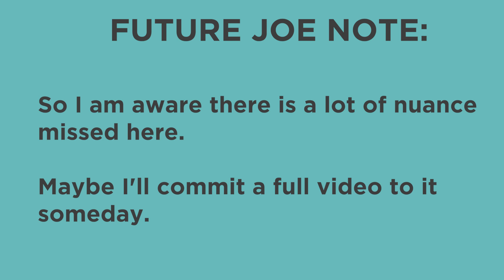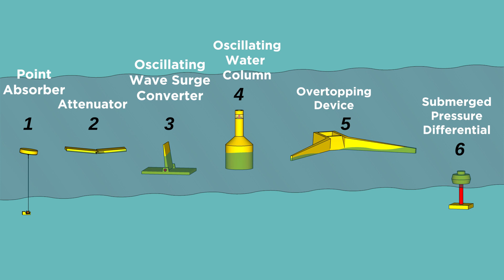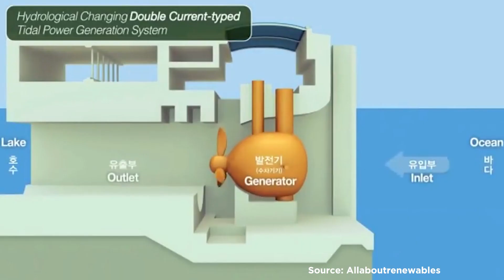Renewable Energy Series: Biomass, Wave, And Tidal | Answers With Joe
In the 2nd part of the renewable energy series, I discuss Biomass, Wave, and Tidal energy solutions.
NOTE: Yes, I put kwh when I meant twh. I suck.

TRANSCRIPT:

Biomass involves burning or extracting energy from biological material, like plant matter and organic waste, and yes, wood.

And while burning trees doesn’t sound that green, it is considered carbon neutral because the carbon in the plant matter was already a part of the carbon cycle, whereas fossil fuels release carbon that’s been sequestered in the ground for millions of years.

Now there are a lot of different types of biomass, from incinerators that burn the material to biofuel production that creates diesel for transportation to chemical processes to create usable methane, and they vary widely in their efficiency and sustainability.

So while it’s not the greenest energy source, it is a plentiful fuel that can provide base load electricity for local communities.

Now, if you live by the ocean, you’re familiar with the rhythmic pattern of waves crashing on the beach all day and night. There’s a lot of wave energy out there.

The idea is, the surface of the ocean is constantly bobbing and shifting from ocean waves, why not use that motion to generate energy?

It seems like a great idea. 71% of the world is covered by a constantly moving and oscillating ocean, harnessing that energy seems like a no-brainer.

Except nobody’s really figured it out.

There have been a lot of ideas that have been tested, but none of them have really produced enough to implement on a large scale.

In fact, the most efficient wave energy generators would require 25 kilometers of coastline to produce one gigawatt of energy.

And estimates have placed the worldwide wave energy potential at current technologies at 2 terawatt hours per year.

Staying in the ocean, a much better option is tidal energy.

Even though it does it day in and day out like clockwork, it is considered intermittent because there are lags between the tides going in and out where they’re not producing power.

So they call it intermittent but predictable.

Right now there are two types of tidal power systems, Tidal barrage and tidal stream generators.

Tidal barrage systems basically build a dam or bridge over the opening to bays and ports where tides  rush in twice a day and capture that energy as it passes through the structure, turning turbines in the process.

Tidal stream generators are basically like wind turbines on the sea floor in areas where the moving tide will turn the turbines.

There is however a third type of tidal energy that hasn’t really been put into practice but holds a lot of potential called dynamic tidal power.

For this, we would build enormous 50km long dams that stick straight out from a coastline, forcing the oncoming tide to go through the structure and turn turbines.

This would work especially well in areas where the tide travels parallel with the coastline, such as southeast asia and northern Europe.

There are a few projects in the works to try this out, but this would be a massive engineering project.

The good thing about tidal power is it happens every day and it’ll never stop, and it’s effective even at low speeds.

They also have very long lifespans. The first one was build in La Rance in France in 1966 and it’s still working.

The downside is that it’s expensive, only works in certain areas, and the estimated worldwide potential is only 700 TWh a year. Again, we consume 21,000 so it’s not going to really move the needle.

But it can serve as a supplementary energy resource to the areas that can use it. Whether or not that is enough to spur investments necessary to build more tidal stations, we’ll see.